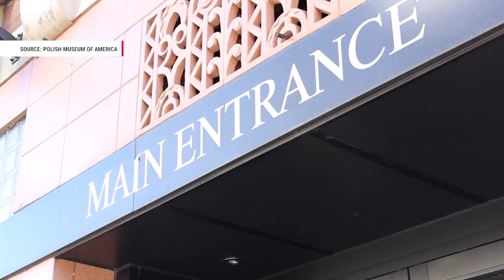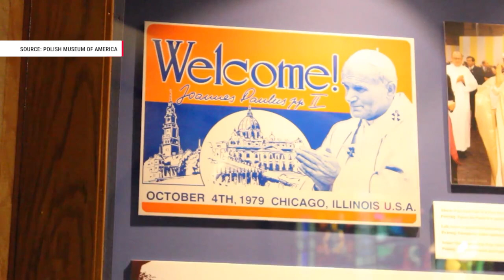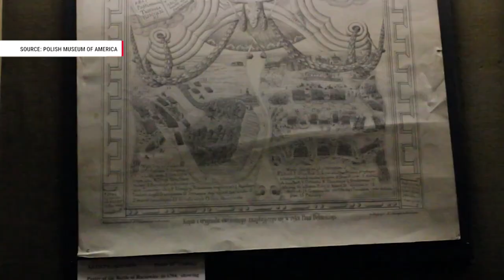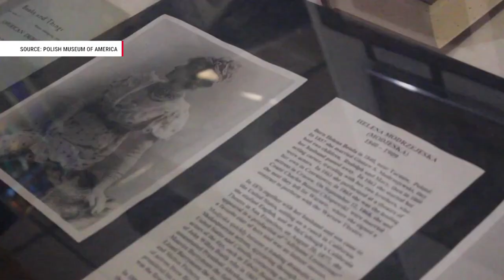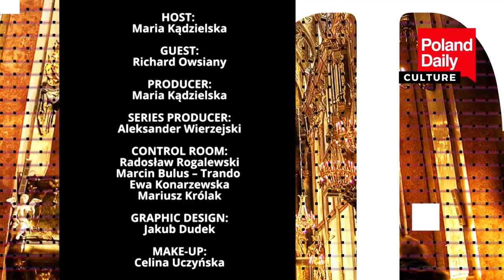Richard Owsiany in an interview with Maria Kądzielska talks about the Polish Museum of America